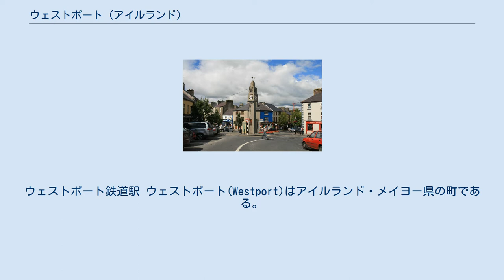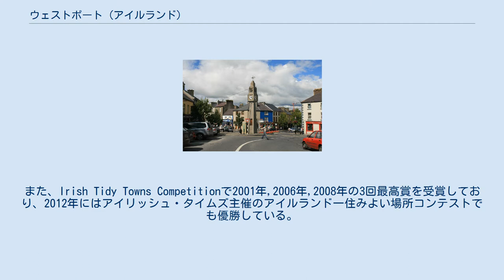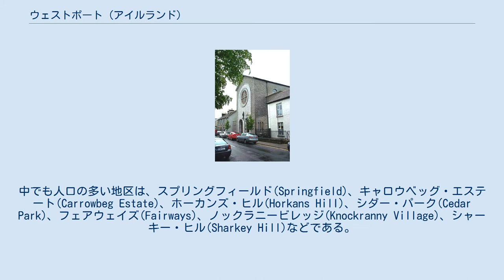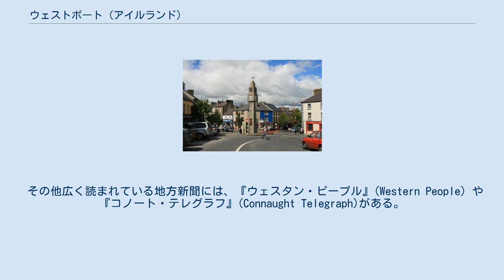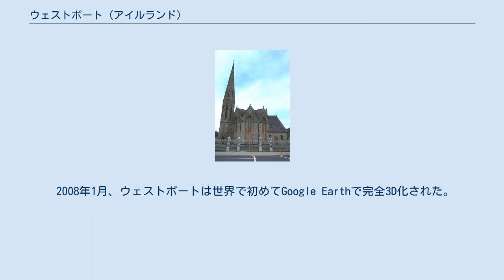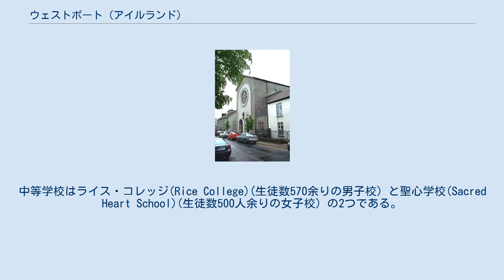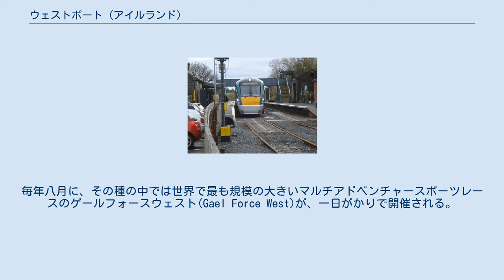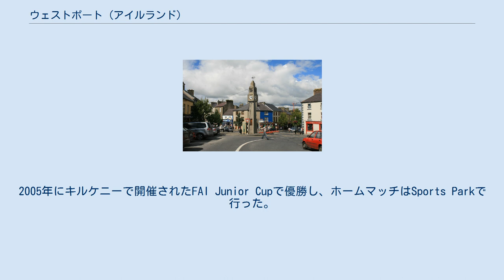ウェストポート (アイルランド)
ウェストポート鉄道駅 ウェストポート(Westport)はアイルランド・メイヨー県の町である。
アイルランド語での表記はCathair na Martで、「肉牛の石の砦」を意味し、Cahernamart(カアーナマート)と英語化された。
アイルランド西岸の大西洋の入海、クルーベイの南東端にある。
 町の設計図は、近くの大邸宅ウェストポートハウスのジョン・ブラウンが、彼の雇っていた労働者や小作人の住む場所として依頼した。
彼は700人の住人がいた元のカアーナマートの村を排除し、ウェストポートハウスの庭への道をあけた。
 現在の町の中心部は、初め1780年にＪ・ワイアットによってジョージ王朝風の建築様式で設計された。
そのレイアウトは、13世紀にノルマン人によって持ち込まれた中世の都市デザインの原則に従う。
独特の特徴は、川が町の構成の中に取り込まれていることである。
キャロウベッグ川の両岸2ブロックにわたって、低い石造りの壁が川をまたぐ数本の橋を交えた魅力的な並木道「モール(Mall)」を形成している。
レイアウトにはさらに数本の並木道が含まれ、間口の狭い商業ビルにつながっている。
それらはアイルランドに典型的にみられる建物だが、その多くには他類なき洗練と魅力が残されている。
警察署のように、近頃こうした地区の中に作られた建物の中には、都市構造の本来の連続性の保存がもっとうまくいかなかった例もある。
 現地では"the Reek"として知られている有名な巡礼山、クロー・パトリックはマリスクとレキャンベイの村の近くの町からおよそ10km西にあり、町の魅力的な背景となっている。
頂上にある教会は、ウェストポートからは肉眼で辛うじて確認できる。
 ウェストポートは旅行先として人気があり、クオリティ・オブ・ライフにおいて高得点を収めている 。
また、Irish Tidy Towns Competitionで2001年,2006年,2008年の3回最高賞を受賞しており、2012年にはアイリッシュ・タイムズ主催のアイルランド一住みよい場所コンテストでも優勝している。
 町中心部の時計台 ウェストポートは16世紀の城郭Cathair na Mart(由来は「肉牛の石の砦」または「縁日の街」)とそれを取り巻く住民に始まる。
当時は、クルーベイを統治しUmaillとして知られていた現地の強力な船乗りÓ Máille 氏族の支配を受けていた。
 最初のCathair na Martの村は、現在ウェストポートハウスの正面(東)の芝地があるあたりに存在していた。
1本の大通りと、川へと続く路地があり、人口は700人ほどであった。
また、小さな港がキャロウベッグ川河口にあった。
村からは西(West Road)、南(Sandy Hill Road)、東(Old Paddock Road)へそれぞれ道が通じている。
1780年に、ウェストポートハウスのブラウン一家が庭園への道を開けるために町を現在の場所に移し、ウェストポートに名前を変えた。
 ウェストポートは史跡の街と称され、計画的に形成された町が少ないアイルランドでは珍しい存在である。
 町のデザインは、イングランドの建築家ジェームズ・ワイアットが手掛けた。
彼はまた、スライゴ―侯爵の邸宅ウェストポートハウスを完成させ、その食堂を設計した。
ウェストポートハウスは初め、1730年代にドイツ人建築家リチャード・カースルズによって、Ó Máille Castleが元あった場所の近くに建てられた。
ジェームズ・ワイアットによる町の設計で最も注目すべき点は、キャロウベッグ川に沿った並木道、モールである。
20世紀後半以降、ウェストポートは新たな地区を吸収して拡大していった。
中でも人口の多い地区は、スプリングフィールド(Springfield)、キャロウベッグ・エステート(Carrowbeg Estate)、ホーカンズ・ヒル(Horkans Hill)、シダー・パーク(Cedar Park)、フェアウェイズ(Fairways)、ノックラニービレッジ(Knockranny Village)、シャーキー・ヒル(Sharkey Hill)などである。
 ウェストポートハウス(2008年) 18世紀にリチャード・カースルズ、ジェームズ・ワイアットという著名な建築家たちによって設計された後、湖、テラス、庭園があり、クルーベイ、大西洋、アキル島、クレア島、アイルランドの神聖な山クロー・パトリック を見渡せる緑地の中に、ウ...